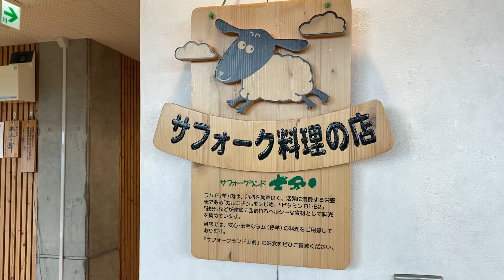北海道士別市羊飼いの家のサフォーク・ラム料理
北海道士別市の丘の上にあるレストラン「羊飼いの家」では、顔の黒い羊のサフォークラム料理がいただけます。